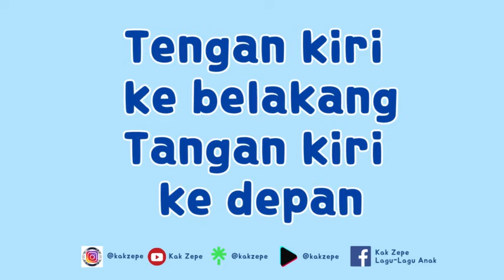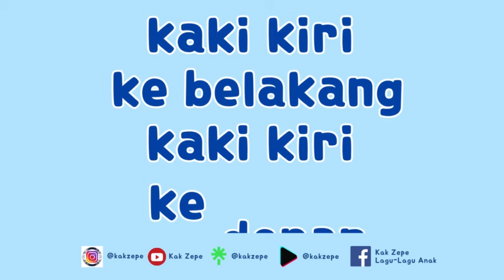Senam HEIYA HEIYO - Lagu Pembuka Kelas Penyemangat untuk TK / PAUD - SD | Syair / Lirik Lagu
Heiya heiyo...
Tralilulelo...
Tralilulelo

Tengan kiri
ke belakang
Tangan kiri
ke depan

Diputar-putar
lalu
digoyang-goyang

Kaki kiri
ke belakang
Kaki kiri
ke depan

Diputar-putar
lalu
digoyang-goyang

Heiya heiyo...
Tralilulelo...
Tralilulelo